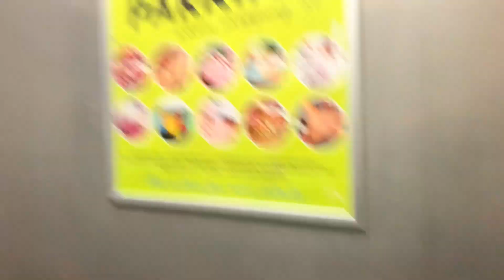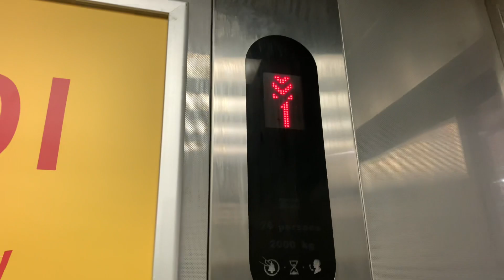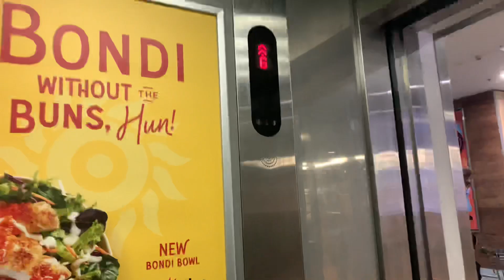Door announcements! Kone S Monospace MRL Traction elevator at Kogarah Town Centre, Sydney NSW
Now this is what you call interesting; this has door announcements! I know this is very close to the infamous Kones at IKEA Tempe but this one has no “Stand clear of the doors please” message, which is very rare for KSS 670 to have. And this might make Connor happy, I might film those one day (possibly not, but we’ll see) for him. I haven’t ridden the other one since that might have KBC3 but I will do that one next time I come here. I’ve only filmed one Liftronic to access both this centre and the train station, but will do all if I return (only street access, can’t film the platform ones).

Brand: Kone
Type: MRL Traction
Model: S Monospace
Capacity: 2000kg/26 persons
Floors: 3 (G, 1, P) (P only served on right lift)
Year installed: Early 2010s
Chime/Voice: KDS/KHRL (right lift may possibly have KBC3)
Fixtures: Circle Kone KDS 300-AUS (KDS 50 LOP and COPs)
DT Rating: 0/10